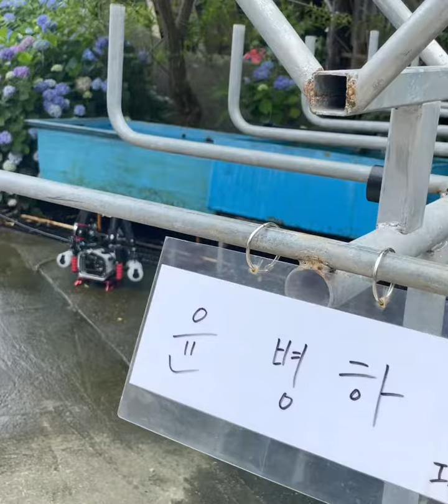죽기전에 꼭 가봐야할곳 울릉도 바다속 다이빙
6.22 울릉도다이빙 죽도 체크다이빙

6월 22일 울릉도 죽도포인트 1일차 다이빙

울릉도 12:30 도착후 16,000원짜리 울릉도백반먹고
3시에 다이빙출발 2회 체크다이빙실시

보트 체크다이빙 버디 이상현강사, 창규형님, 주학
수온 18~19도
시야 약 20~25미터
조류 없고 날씨 흐림 맑음

믿고 가는 스쿠버라인 투어

다이빙은 즐겁지만 뒷풀이는 더즐겁고

집에와서 보는 수중사진을 보면 다시 가고싶어지는곳

다음에는 다함께 했으면 좋겠습니다.